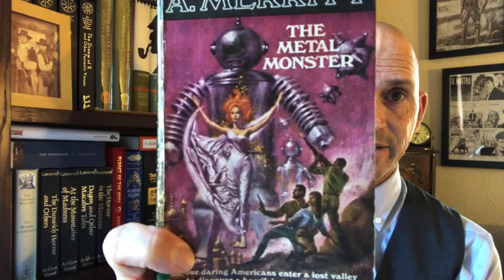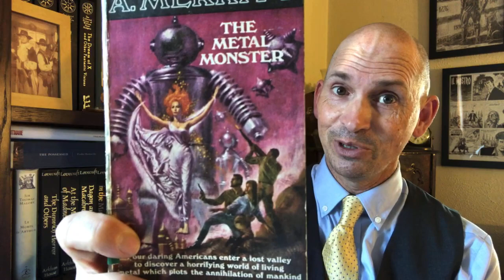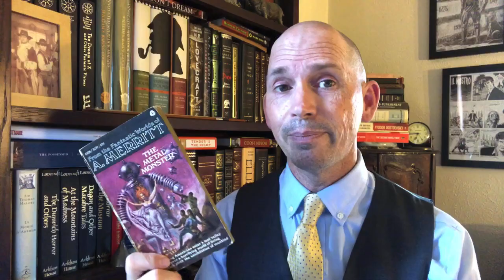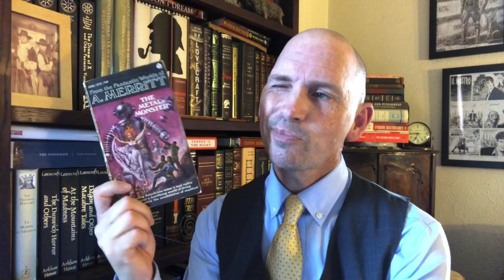The Metal Monster by A. Merritt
Vintage Science Fiction # 3